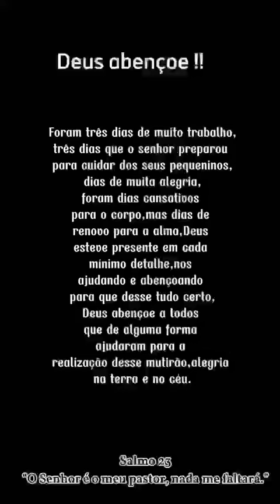Mutirão da Saúde em São Raimundo Nonato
Mensagem compartilhada do whatsapp dia primeiro de setembro de 2024.
Adriana de Piedade e Adriano de Jequié divulgando a Verdade com Jesus de Nazaré.